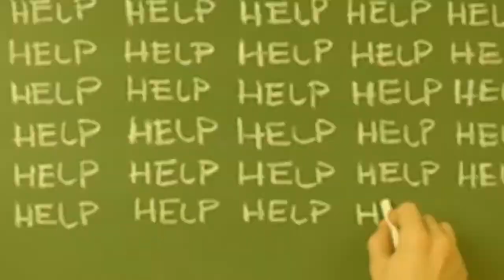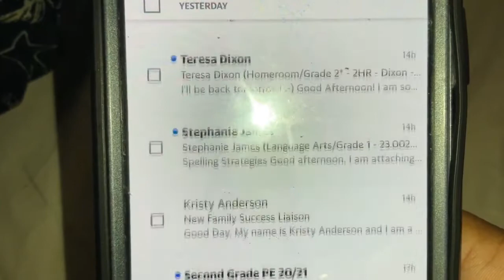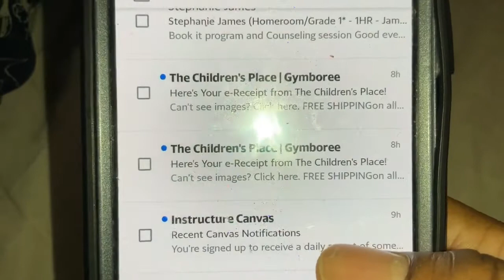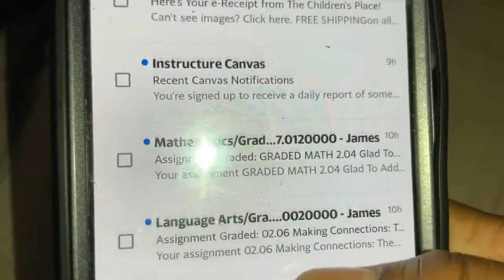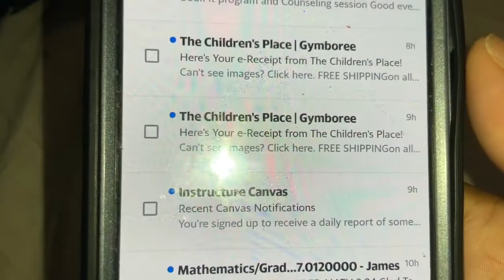GA Cyber Academy - The First Month | September 2020 | Quarantine Homeschool Do We Still Like It?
We just finished a month at GCA with a start date of August 3rd and here is what we've learned so far